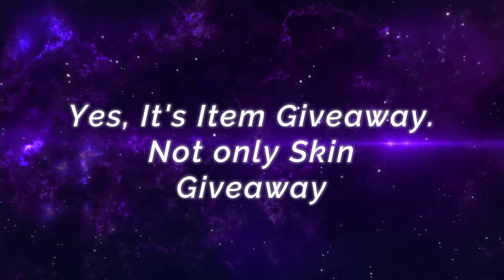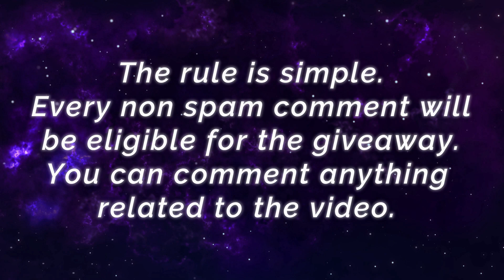Epic Comeback, Hard Carry Natan [ Top Global Natan ] Mᴇʀᴄᴜʀʏツ - Mobile Legends Gameplay And Build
Epic Comeback, Hard Carry Natan [ Top Global Natan ] Mᴇʀᴄᴜʀʏツ - Mobile Legends Top Global Rank & Pro Player Gameplay And Build.

Player               : Mᴇʀᴄᴜʀʏツ
Team                : CYCLE ESPORTS
Emblem           : Custom Jungle Emblem (Brutal, Swift, Demon Slayer)
Battle Spells   : Retribution
Build                 : Ice Hunter's Magic Shoes, Corrosion Scythe, Blade of Despair, Wind of Nature, Windtalker, Berserker's Fury.